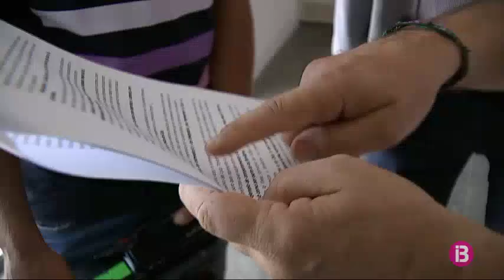Un nou codi ètic per acabar amb la violència al futbol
D’aquí a un mes començarà una nova temporada per als equips de futbol base de les Illes. La passada campanya va estar marcada pels aldarulls a les graderies protagonitzats pels pares dels jugadors. Per tractar d’evitar aquestes conductes, la pròxima setmana, una comissió de representants dels estaments federatius presentarà un Codi Ètic per als clubs. L’objectiu és evitar espectacles antiesportius.